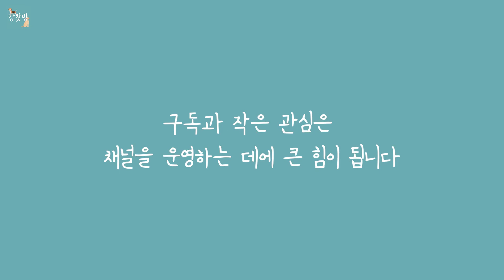[경기/포천] 길을 잃어버린 실종된 강아지 설이를 찾아주세요! 🐶 (22.08.12 경기 포천시 하송우리 위너스빌 (청수면옥 근처))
▶️이름: 설이
▶️품종: 폼피츠
▶️특징: 핑크색 발바닥 갈색 코 3kg정도(지금은 많이 빠졌을수도있겠네요..) 하얀색 목줄없음
▶️잃어버린 시간: 2022년 8월 12일 오후
▶️잃어버린 장소: 포천시 하송우리 위너스빌 (청수면옥 근처)
▶️기타 코멘트: 8월12일 혼자 집에서 나갔습니다 두달이 넘게 지났지만 너무 간절하게 찾고싶습니다. 하송우리 앞 차도에서 잘못되었다는 제보를 받았지만 그 후에도 목격하셨다는 분들이 계셔서 혹시나 하는 마음에 올려봅니다. 제발 너무나도 간절히 다시 품에 안고싶습니다.. 부탁드립니다..
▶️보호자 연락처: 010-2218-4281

"강아지를 찾는 완벽한 방법" 채널은 길을 잃어버린 유기견 강아지/고양이의 정보와 특징을 알고리즘을 통해 널리 알려, 아이가 집을 찾아갈 수 있도록 영상을 만들어 올리고 있습니다.
지속적으로 업데이트 되는 유기견의 소식을 듣고자 하시는 분은 채널 구독을 눌러주세요!

잃어버린 강아지 사연을 신청하고 싶으신 분께서는, 강아지의 특징을 유추할 수 있는 영상과 사진을 간략한 정보와 함께 첨부하여 아래 메일로 제보 부탁드립니다.

영상 속 강아지를 보신분은 꼭 연락 부탁드립니다.
타 지역에 계셔 도움을 주기 어려운 분들께서도
"링크 공유"와 "좋아요" 를 통해 영상이 널리 퍼져 꼭 아이를 찾을 수 있도록 도와주세요
🎵Track : 한편의 영화 같은 감성 Vlog BGM 모음집